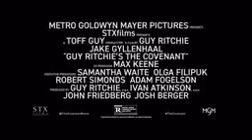Movie flix noon copyright ©️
Movie flax

This is a romantic mix movie trailer. Hope you like it .

RH